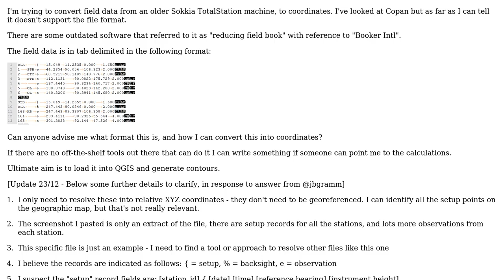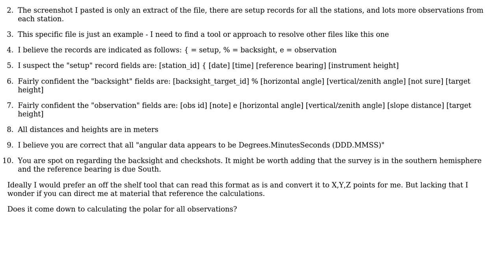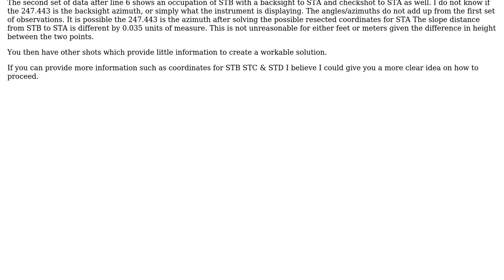GIS: Converting TotalStation native field data to coordinates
With thanks & praise to God, and with thanks to the many people who have made this project possible! | Content (except music & images) licensed under CC BY-SA | Music | Images & others | With thanks to user PolyGeo user Lox user jbgramm and the Stack Exchange Network Trademarks are property of their respective owners. You are responsible for your own actions.